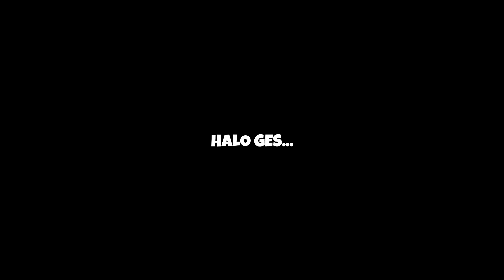King Latihan Bersama Kaisar Pedang Kuno - Lingwu Dalu Episode 10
Lingwu Dalu / Lingwu Continent
Episode 10

Status: Ongoing
Studio: -
Network : iQiYi
Durasi: 7 min per eps
Episode: 60